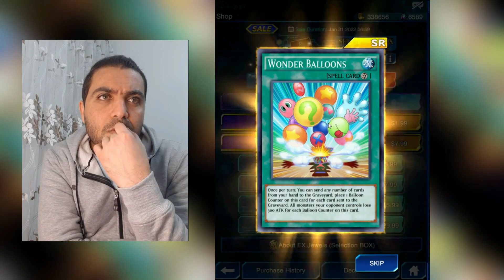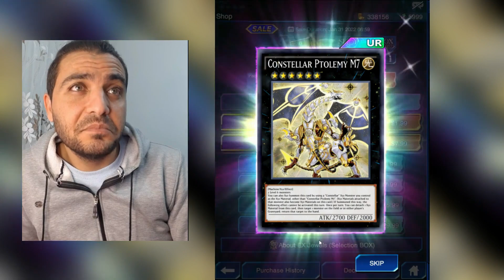ملخص فتح باكات الذكرى السنوية الخامسة 🥳 لعبة Yu-Gi-Oh duel links ❤️ جيمر بالعربي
فى حلقة النهاردة مع لعبة Yu Gi Oh duel links 😍 ملخص الهدايا اللى كسبتها والباكات اللى فتحتها فى إحتفال الذكرى السنوية الخامسة ❤️
قصة بداية الخلق للأطفال
جميع حلقات YuGiOh Duel Links من هنا👇
موقع Duel Links Meta👇
 لو حابب تنتسب على القناة ويكون ليك مزايا دوس هنا👇
صفحة جيمر بالعربى على الفيسبوك ❤️